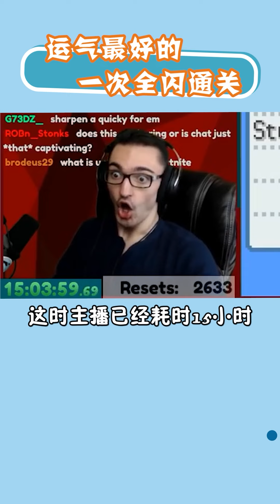【寶可夢】這是運氣最好的一次全閃通關記錄！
你有全閃通關過寶可夢遊戲嗎？
同款遊戲在主頁鏈接